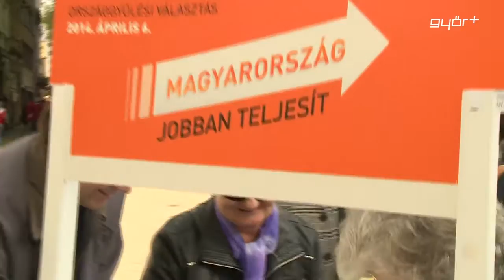Egyre több nem a kvótákra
Csak az egyes számú győri választókörzetben négy nap alatt közel 1500-an írták alá a Fidesz által, a kötelező betelepítési kvóta ellen indított petíciót. Erről számolt be szerdán Simon Róbert Balázs országgyűlési képviselő. A nagyobbik kormánypárt a múlt héten indított aláírásgyűjtést „Védjük meg az országot!” címmel, melyhez ország szerte egyre többen csatlakoznak. A képviselő Baross úti tájékoztatóján azt mondta, Európában senkit sem kérdeztek meg arról, hozzájárul-e a kötelező betelepítéshez, Magyarországot pedig az fenyegeti, hogy a következő 5 évben egy Szegednyi embert kellene befogadnia és letelepítenie.